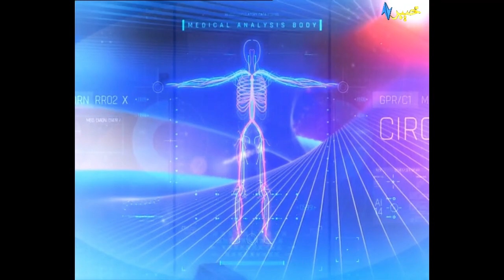Rough o Sehat | Peshawar | Dr. Hakeem Noor Saeed | Pashto | 12 07 21